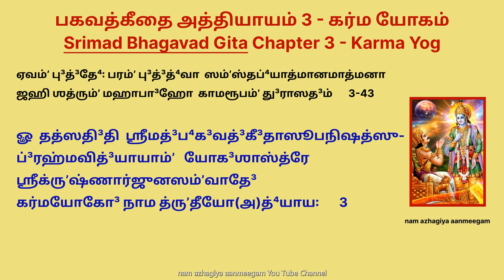Bhagavad Gita chapter 3 Karma Yog பகவத்கீதை அத்தியாயம் 3 கர்ம யோகம் கீதா ஜெயந்தியில்கேட்கதவறாதீர்கள்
bhagavadgita chapter 3 KarmaYog பகவத்கீதை அத்தியாயம் 3 கர்மயோகம் கீதாஜெயந்தி யில்கேட்கதவறாதீர்கள்!

atha tRuteeyOdhyaayaH |

arjuna uvaacha |
jyaayasee chEtkarmaNastE mataa buddhirjanaardana |
tatkiM karmaNi ghOrE maaM niyOjayasi kESava || 1

vyaamiSrENEva vaakyEna buddhiM mOhayaseeva mE |
tadEkaM vada niSchitya yEna SrEyOhamaapnuyaam || 2

Sreebhagavaanuvaacha |
lOkEsmindvividhaa niShThaa puraa prOktaa mayaanagha |
gnyaanayOgEna saaMkhyaanaaM karmayOgEna yOginaam || 3

na karmaNaamanaarambhaannaiShkarmyaM puruShOSnutE |
na cha saMnyasanaadEva siddhiM samadhigachCati || 4

na hi kaSchitkShaNamapi jaatu tiShThatyakarmakRut |
kaaryatE hyavaSaH karma sarvaH prakRutijairguNaiH || 5

karmEndriyaaNi saMyamya ya aastE manasaa smaran |
indriyaarthaanvimooDhaatmaa mithyaachaaraH sa uchyatE || 6

yastvindriyaaNi manasaa niyamyaarabhatErjuna |
karmEndriyaiH karmayOgamasaktaH sa viSiShyatE || 7 ||

niyataM kuru karma tvaM karma jyaayO hyakarmaNaH |
Sareerayaatraapi cha tE na prasiddhyEdakarmaNaH || 8 ||

yagnyaarthaatkarmaNOnyatra lOkOyaM karmabandhanaH |
tadarthaM karma kauntEya muktasangaH samaachara || 9

sahayagnyaaH prajaaH sRuShTvaa purOvaacha prajaapatiH |
anEna prasaviShyadhvamESha vOstviShTakaamadhuk || 10

dEvaanbhaavayataanEna tE dEvaa bhaavayantu vaH |
parasparaM bhaavayantaH SrEyaH paramavaapsyatha || 11

iShTaanbhOgaanhi vO dEvaa daasyantE yagnyabhaavitaaH |
tairdattaanapradaayaibhyO yO bhunktE stEna Eva saH || 12

yagnyaSiShTaaSinaH santO muchyantE sarvakilbiShaiH |
bhunjatE tE tvaghaM paapaa yE pachantyaatmakaaraNaat || 13

annaadbhavanti bhootaani parjanyaadannasaMbhavaH |
yagnyaadbhavati parjanyO yagnyaH karmasamudbhavaH || 14

karma brahmOdbhavaM viddhi brahmaakSharasamudbhavam |
tasmaatsarvagataM brahma nityaM yagnyE pratiShThitam || 15

EvaM pravartitaM chakraM naanuvartayateeha yaH |
aghaayurindriyaaraamO mOghaM paartha sa jeevati || 16

yastvaatmaratirEva syaadaatmatRuptaScha maanavaH |
aatmanyEva cha saMtuShTastasya kaaryaM na vidyatE || 17 ||

naiva tasya kRutEnaarthO naakRutEnEha kaSchana |
na chaasya sarvabhootEShu kaSchidarthavyapaaSrayaH || 18

tasmaadasaktaH satataM kaaryaM karma samaachara |
asaktO hyaacharankarma paramaapnOti pooruShaH || 19

karmaNaiva hi saMsiddhimaasthitaa janakaadayaH |
lOkasaMgrahamEvaapi saMpaSyankartumarhasi || 20

yadyadaacharati SrEShThastattadEvEtarO janaH |
sa yatpramaaNaM kurutE lOkastadanuvartatE || 21 ||

na mE paarthaasti kartavyaM triShu lOkEShu kiMchana |
naanavaaptamavaaptavyaM varta Eva cha karmaNi || 22

yadi hyahaM na vartEyaM jaatu karmaNyatandritaH |
mama vartmaanuvartantE manuShyaaH paartha sarvaSaH || 23

utseedEyurimE lOkaa na kuryaaM karma chEdaham |
saMkarasya cha kartaa syaamupahanyaamimaaH prajaaH || 24 ||

saktaaH karmaNyavidvaaMsO yathaa kurvanti bhaarata |
kuryaadvidvaaMstathaasaktaSchikeerShurlOkasaMgraham || 25 ||

na buddhibhEdaM janayEdagnyaanaaM karmasanginaam |
jOShayEtsarvakarmaaNi vidvaanyuktaH samaacharan || 26

prakRutEH kriyamaaNaani guNaiH karmaaNi sarvaSaH |
ahaMkaaravimooDhaatmaa kartaahamiti manyatE || 27

tattvavittu mahaabaahO guNakarmavibhaagayOH |
guNaa guNEShu vartanta iti matvaa na sajjatE || 28 ||

prakRutErguNasaMmooDhaaH sajjantE guNakarmasu |
taanakRutsnavidO mandaankRutsnavinna vichaalayEt || 29 ||

mayi sarvaaNi karmaaNi saMnyasyaadhyaatmachEtasaa |
niraaSeernirmamO bhootvaa yudhyasva vigatajvaraH || 30 ||

yE mE matamidaM nityamanutiShThanti maanavaaH |
SraddhaavantOnasooyantO muchyantE tEpi karmabhiH || 31 ||

yE tvEtadabhyasooyantO naanutiShThanti mE matam |
sarvagnyaanavimooDhaaMstaanviddhi naShTaanachEtasaH || 32 ||

sadRuSaM chEShTatE svasyaaH prakRutErgnyaanavaanapi |
prakRutiM yaanti bhootaani nigrahaH kiM kariShyati || 33 ||

indriyasyEndriyasyaarthE raagadvEShau vyavasthitau |
tayOrna vaSamaagachCEttau hyasya paripanthinau || 34 ||

SrEyaansvadharmO viguNaH paradharmaatsvanuShThitaat |
svadharmE nidhanaM SrEyaH paradharmO bhayaavahaH || 35 ||

arjuna uvaacha |
atha kEna prayuktOyaM paapaM charati pooruShaH |
anichCannapi vaarShNEya balaadiva niyOjitaH || 36 ||

Sreebhagavaanuvaacha |
kaama ESha krOdha ESha rajOguNasamudbhavaH |
mahaaSanO mahaapaapmaa viddhyEnamiha vairiNam || 37 ||

dhoomEnaavriyatE vahniryathaadarSO malEna cha |
yathOlbEnaavRutO garbhastathaa tEnEdamaavRutam || 38 ||

aavRutaM gnyaanamEtEna gnyaaninO nityavairiNaa |
kaamaroopENa kauntEya duShpoorENaanalEna cha || 39

indriyaaNi manO buddhirasyaadhiShThaanamuchyatE |
EtairvimOhayatyESha gnyaanamaavRutya dEhinam || 40

tasmaattvamindriyaaNyaadau niyamya bharatarShabha |
paapmaanaM prajahi hyEnaM gnyaanavignyaananaaSanam || 41

indriyaaNi paraaNyaahurindriyEbhyaH paraM manaH |
manasastu paraa buddhiryO buddhEH paratastu saH || 42
EvaM buddhEH paraM buddhvaa saMstabhyaatmaanamaatmanaa |
jahi SatruM mahaabaahO kaamaroopaM duraasadam || 43
OM tatsaditi SreemadbhagavadgeetaasoopaniShatsu brahmavidyaayaaM yOgaSaastrE SreekRuShNaarjunasaMvaadE
karmayOgO naama tRuteeyOdhyaayaH